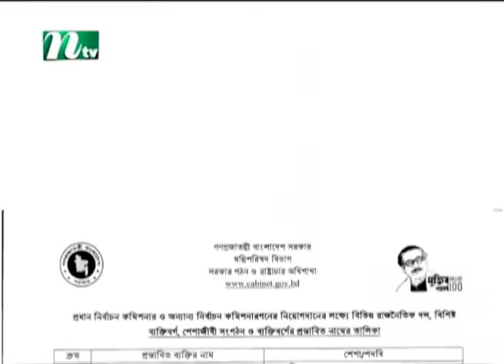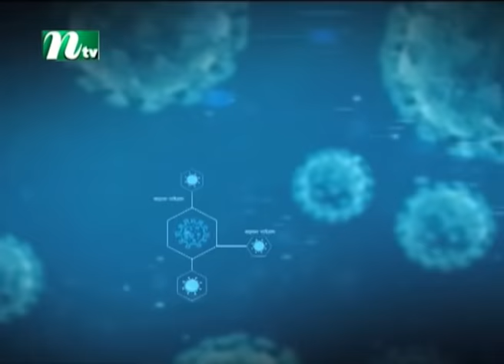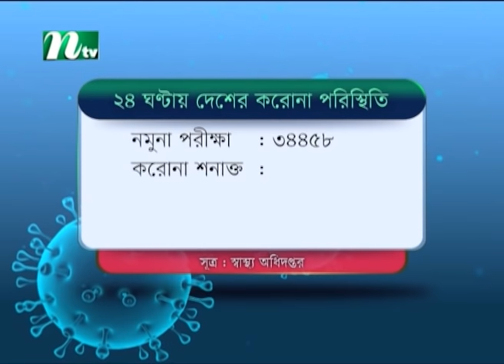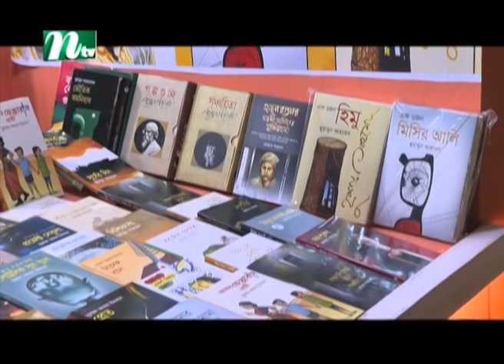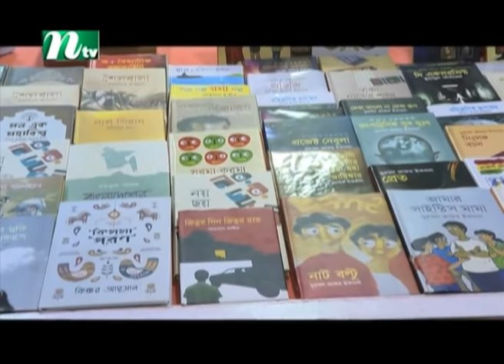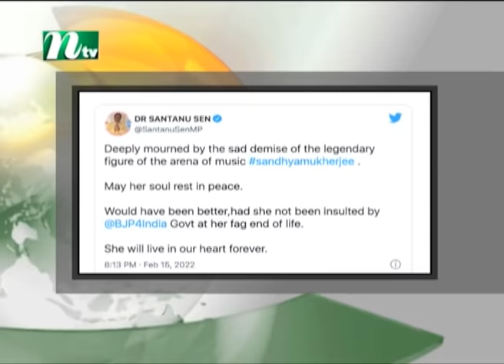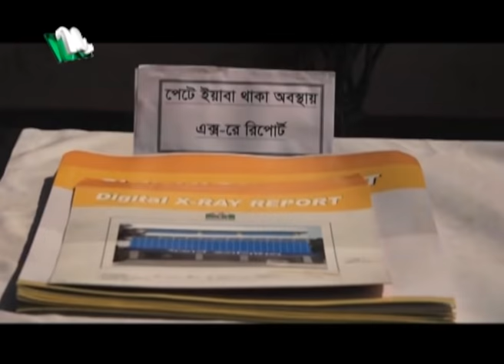সকালের খবর | NTV Shokaler Khobor | 16 February 2022 | NTV News Update